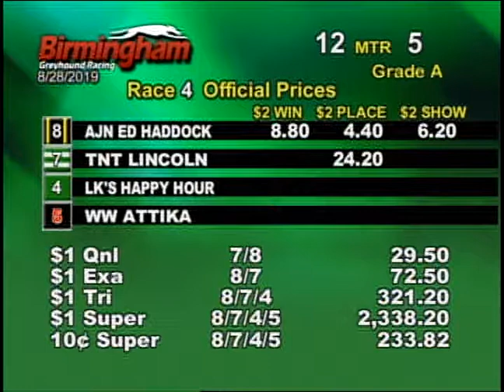08/28/19 Evening Race #4